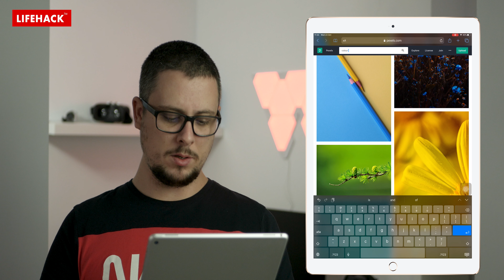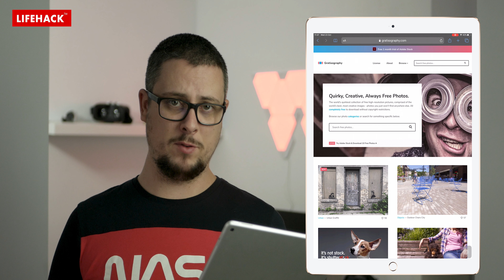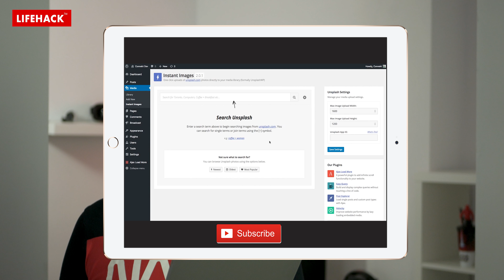5 уникални сайта за БЕЗПЛАТНИ картинки и видеа!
В това видео ще ви покажа 5те сайта, за безплатни видеа и изображения които ползвам най-често във всички WordPress сайтове, които правя.

Тези 5 и още над 50 сайта ще намерите в тази уникална статия на LIFEHACK: